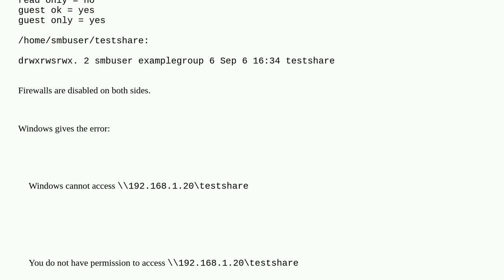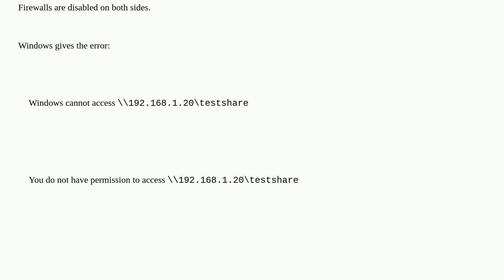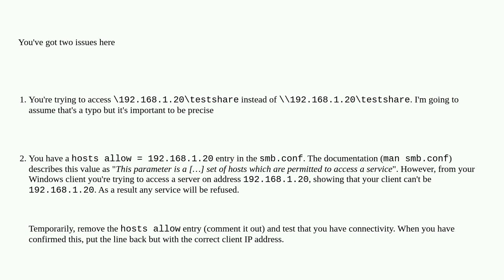Samba share not accessible to client in the same network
A special thanks goes out to the awesome community

  centos linux samba windows-server-2016 windows